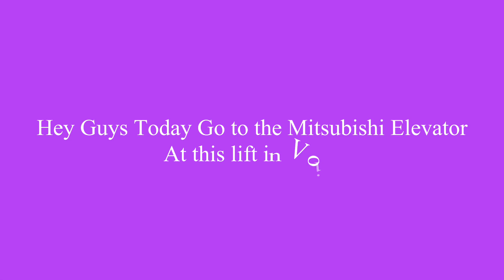Mitsubishi Elevator Voice Shark Puppet goes an Elevator in roblox #24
Mitsubishi in voice Elevator i like Otis Elevator